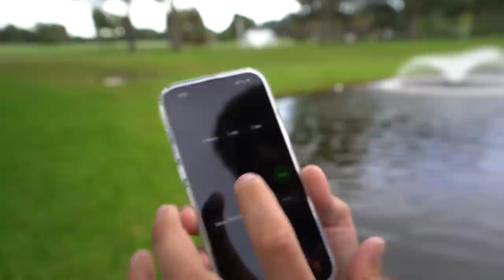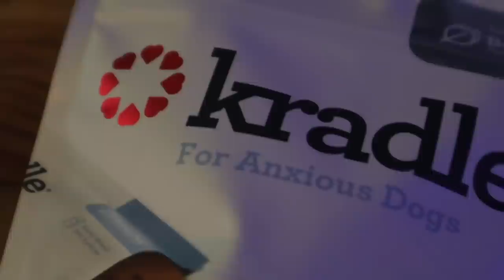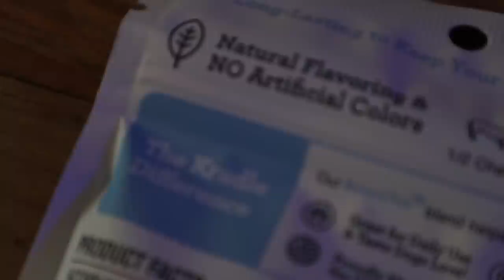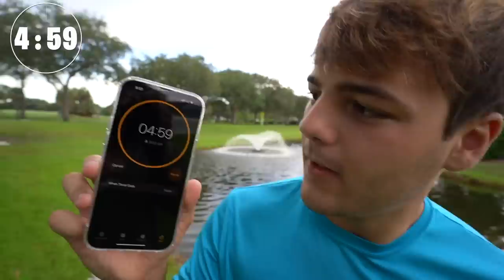1v1 CASTNETTING EXOTIC FISH for BackYard POND!! (crazy)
In today’s video, @Finatic and I did a 1v1 challenge first one to catch the most exotic in the largest fish wins!! You wouldn’t believe the amount of fish we got😳🐟